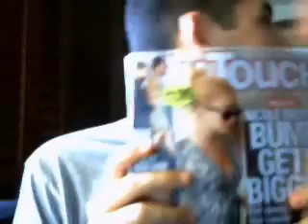Ross The Intern Mathews Talky Blog: Hawaii.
I'm in Hawaii for my brother's wedding and do a lil' TALKY BLOG with some of my family members.

The camera is blurry and bad because it's not my normal one - my laptop got FRIED.

Ross